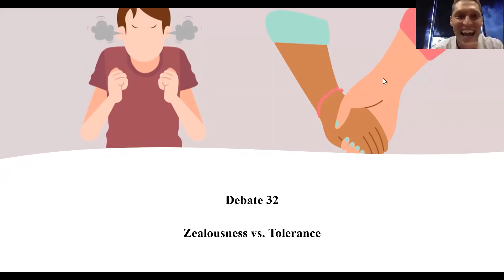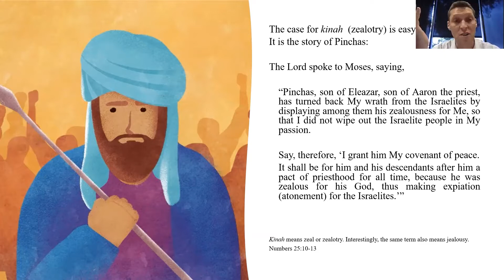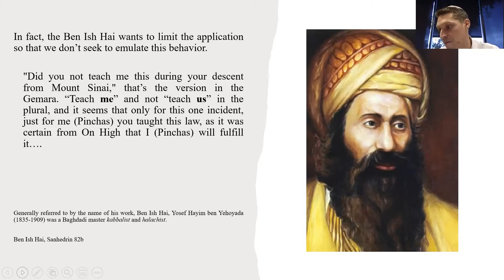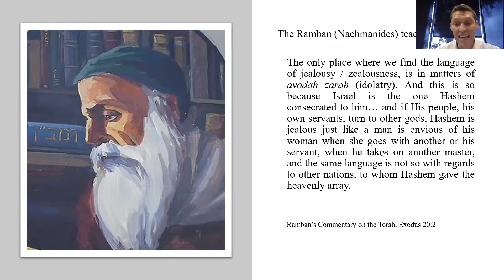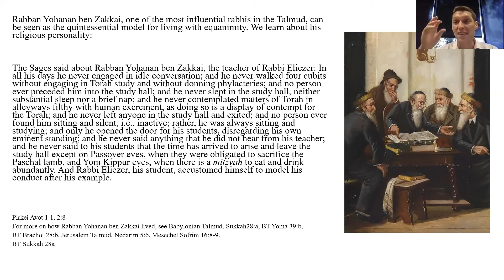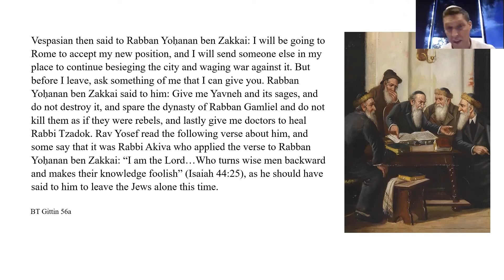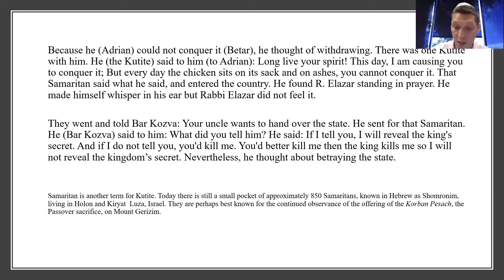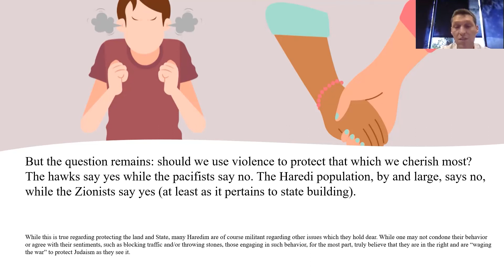40 Greatest Debates in Jewish History - Class 32 - Zealousness vs. Tolerance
Enjoy the thirty second session of Valley Beit Midrash's "The 40 Greatest Debates in Jewish History!" series. (1 per week for 40 weeks).

Topic - Zealousness vs. Tolerance

In this class, we will explore the 40 greatest debates in Jewish history.
We will study texts, reflect on the historical contexts, and discuss the values involved. Rabbi Shmuly Yanklowitz will present for about 20-30 minutes and then the remaining 30-40 minutes will be for questions and conversation.